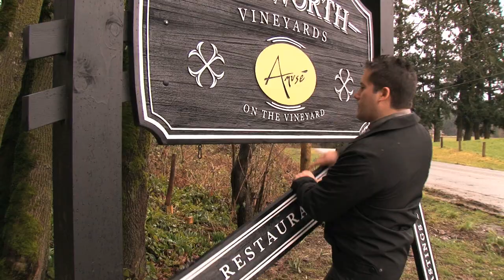Amuse on the Vineyard - Opening Saturday, March 17